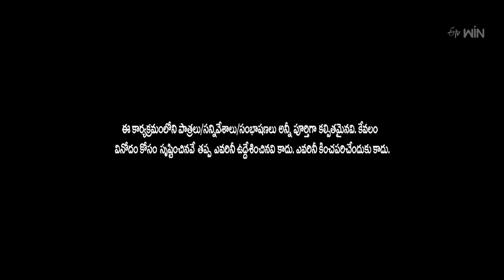Jabardasth | 8th June 2023 | Full Episode | Indraja, Sowmyarao, Krishna Bhagavaan, Rocket Raghava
Chapters
00:00 Start
00:30 Intro
02:48 Rocket Raghava Performance
10:55 Super Saddam & Yadamma Raju
19:46 Non-Stop Nookaraju
27:35 Venky Monkies & Thagubothu Ramesh
35:02 Nellore Neeraja
41:16 Scores